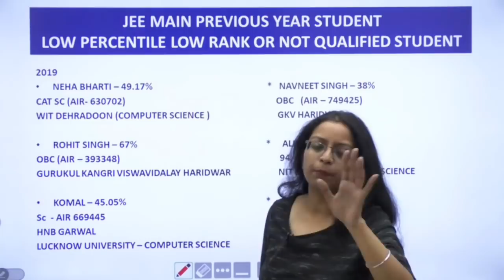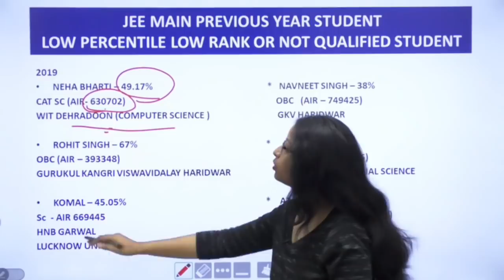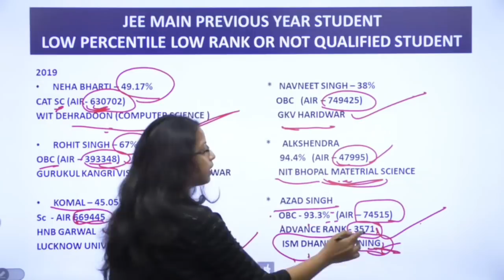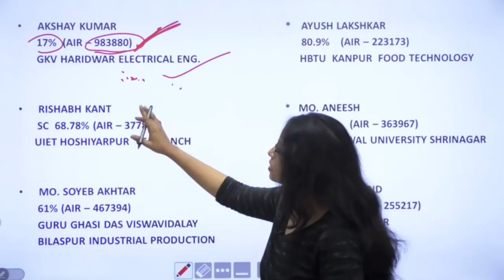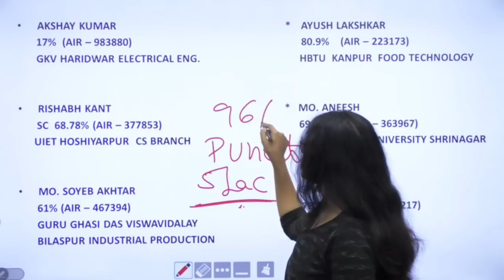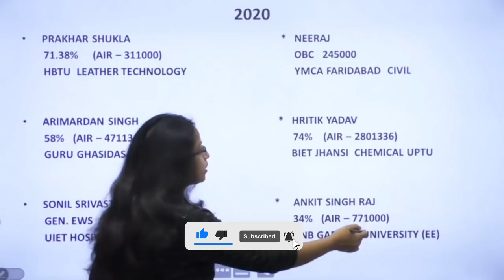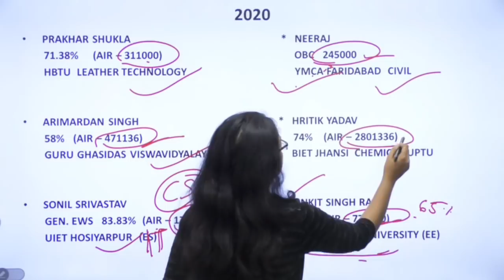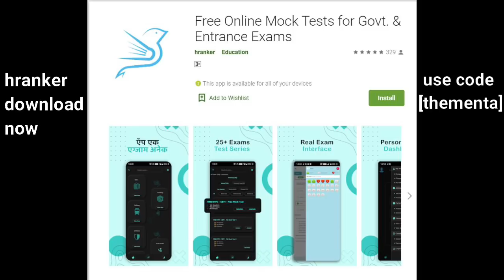JEE Mains March result 2021 | How to get Top NITs in lower rank ? | Marks vs Percentile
कम Rank मे भी कैसे Top NIT मिलेगी ? | Mark vs Percentile | JEE Mains 2021

* how many ranks required in JEE Mains 2021 for admission to NIT? | Top NITs Cut-Offs 2021

(1) - कैसे JEE Mains मे low rank (लाखों मे) होने बावजूद भी आप Top Government Nits मे admission ले सकते है?

(4) - बस ये 3 तरीकों से कोई भी एग्जाम निकाल सकते हैं !| JEE Mains 2021 Student Review

(5) - ये IIT को इतना हौआ क्यों बना रखा है लोगो ने !JEE Mains के सेंटर पर Students के Parents से बातचीत

jee mains government colleges
rank vs marks in jee mains 2021
nit mains 2021
jee mains government engineering colleges
nit cut off 2021
nit cutoff
NIT मे CS Branch कौन सी Rank पर मिलेगा